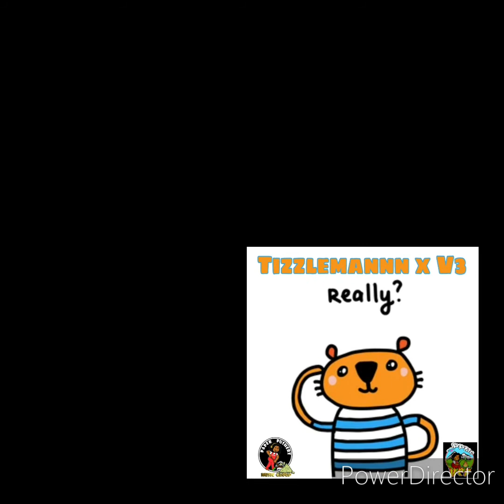Tizzlemannn x V3 - Really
Paper Pusherz Publishing LLC
DBA Paper Pusherz Music Group
"You Make It, We Push It"

Song: Really
Artist: Tizzlemannn x V3
Album: TBA
Release Date: Coming Sooner than Later

I'm on Instagram as @tworkd_. Install the app to follow my photos and videos.

Follow P.P.M.G.